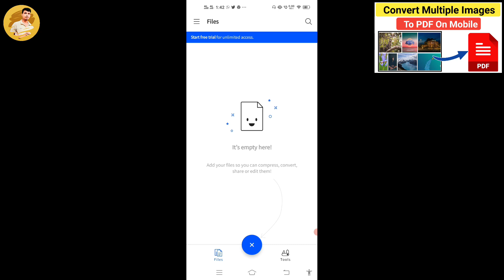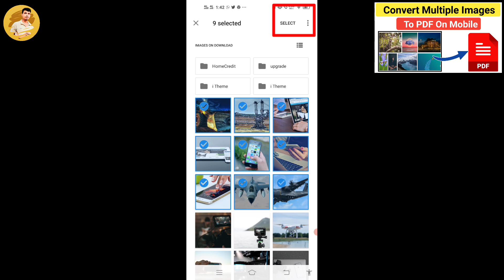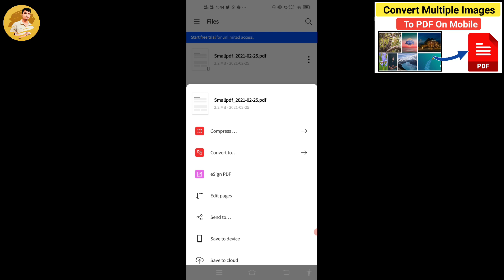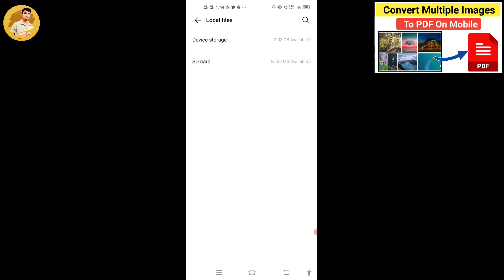How to convert image to PDF without app in mobile 2020 | how to change image to PDF | JPG to PDF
Hello friends this video is about how you can convert image to PDF. So friends in this video I have explained you that how you can change your photos to PDF in your mobile phone by doing some simple steps.
 so friends sometimes we need PDF files . so this thing will definitely work for you if you do not know that how you can change your images to PDF format.

So friends I will hope you will get some information from my video and please subscribe to my channel and press the bell icon to get a latest updates from this channel and you will get too many tutorial videos too many pack videos for you can say a any video that is related with technology you will find on the channel so you can watch another videos from this channel to enhance your knowledge that will definitely give you to benefit in your upcoming time.

1. How to convert image to PDF without app in mobile 2020
2. How to convert photo to PDF
3. How to convert image to PDF file
4. How to convert JPG to PDF
5. How to convert image to PDF file in mobile
6. convert multiple images to PDF